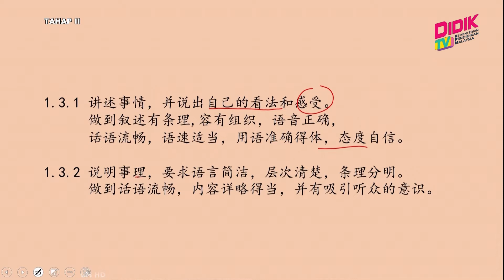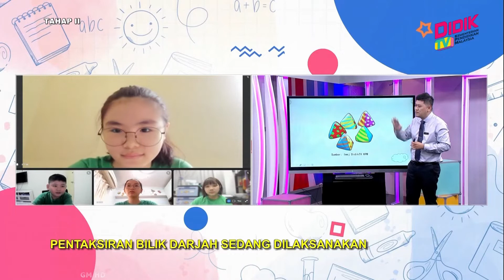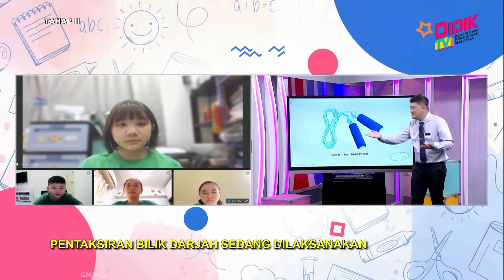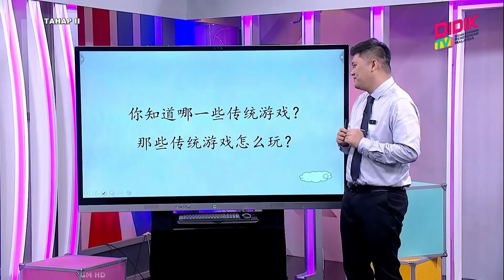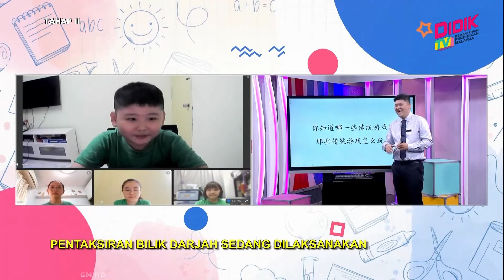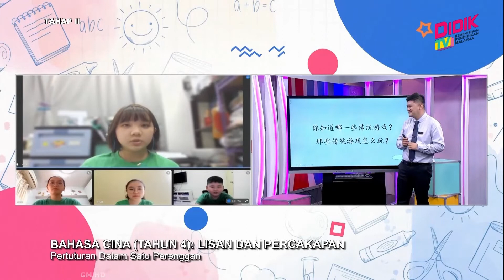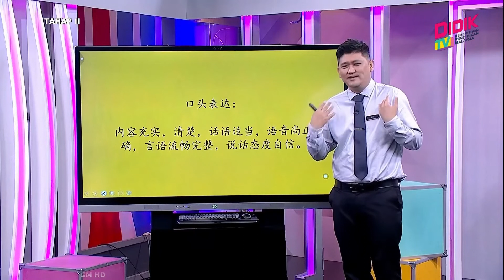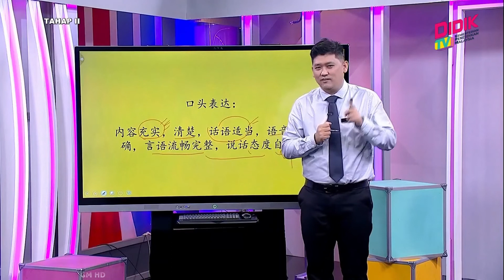Tahap II (2022) | Bahasa Cina (Tahun 4): Lisan Dan Percakapan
Tajuk: Bahasa Cina (Tahun 4): Lisan Dan Percakapan
Guru: Wai Yok Man
Pada episod ini, guru menggunakan slaid untuk menunjukkan satu topik yang ingin dibincangkan. Di samping itu, guru membimbing murid memahami isi teks yang ingin disampaikan. Pdpc dijalankan dalam dua hala dan guru mencungkil idea murid dan memberi peluang kepada murid untuk memberi respon dengan ayat yang betul.